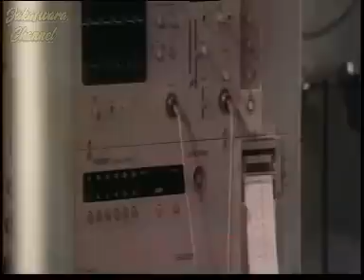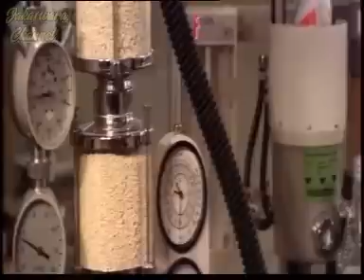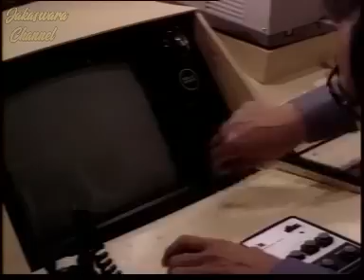Warkop DKI, Dono Kasino Indro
Film ini berkisah tentang Dono, Kasino, Indro, dan Dorman Borisman yang berperan sebagai anggota kepolisian. Dono yang seorang anggota kepolisian mengalami kecelakaan yang diubah menjadi manusia robot dengan biaya $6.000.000. Sebagai anggota kepolisian mereka bertugas untuk mengusut kejahatan yang terjadi di masyarakat, seperti pornografi dan penculikan anak. Cerita kemudian berkutat pada sindikat penculikan profesional yang menculik anak dan seorang penyanyi bernama Rita Aduhai Merdu banget.